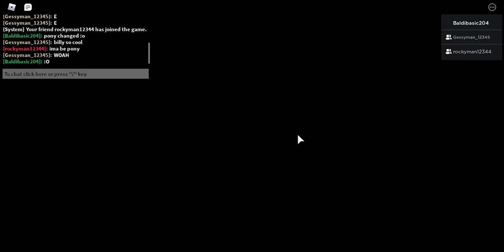New billy jumpscare